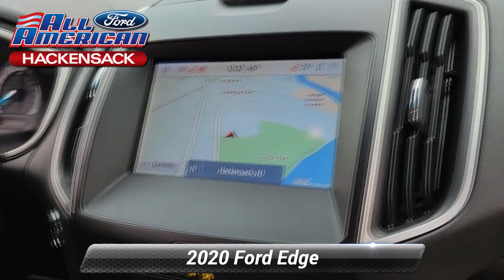Used 2020 Ford Edge SEL, Hackensack, NJ HR928A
CarFax 1-Owner, LOW MILES, Value Priced below the market average! -Backup Camera -Bluetooth -Auto Climate Control Buy Vehicle Online, and Multi-Point Inspected ABS Brakes -Power Seat -Automatic Headlights -Heated Front Seats -AM/FM Radio -Parking Sensors and many other amenities that are sure to please. Based on the excellent condition of this vehicle, along with the options and color, this Ford Edge is sure to sell fast. -Multi-Zone Air Conditioning Park Distance Control Multi-Point Inspection -CARFAX 1-Owner

[RLVID:2507:b01d499e8af55376:e195c4355a120f01:1]